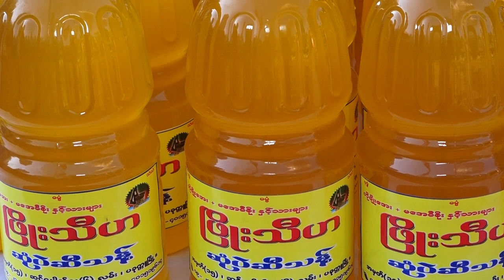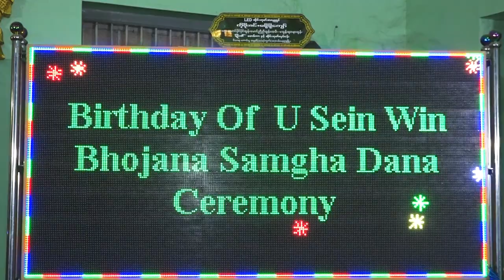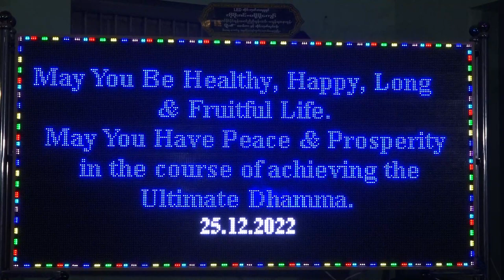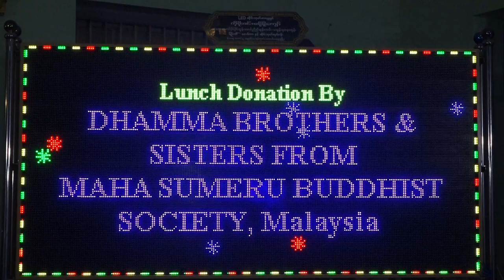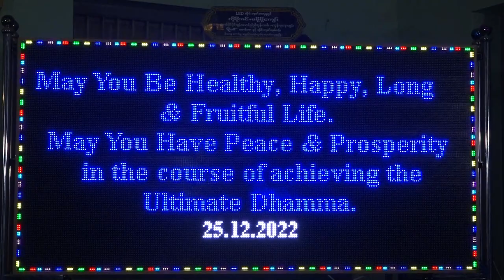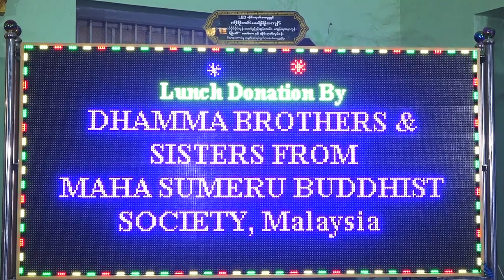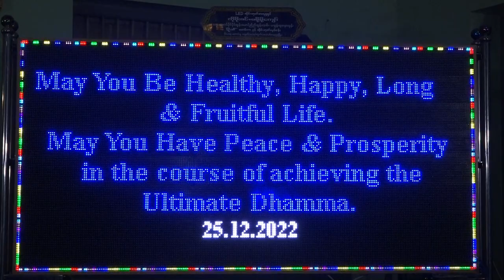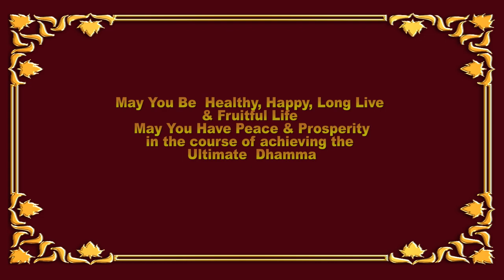U Sein Win’s Birthday Bhojana Samgha Dana Ceremony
usein win birthday